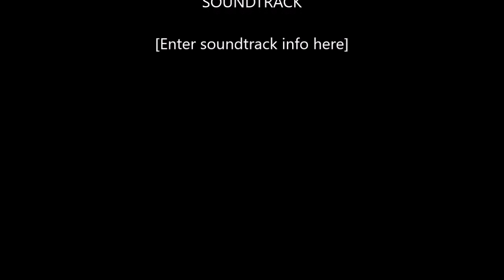Kreshnik Ibrahimi-Amaneti i Dëshmorit 05.03.2016